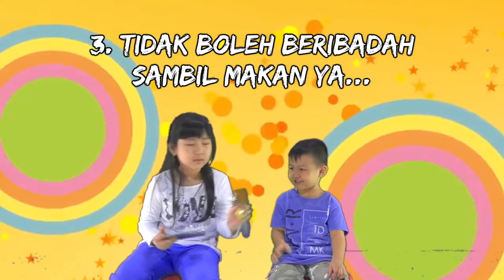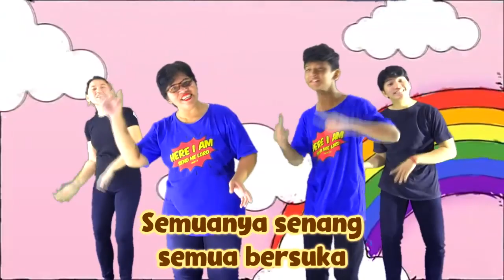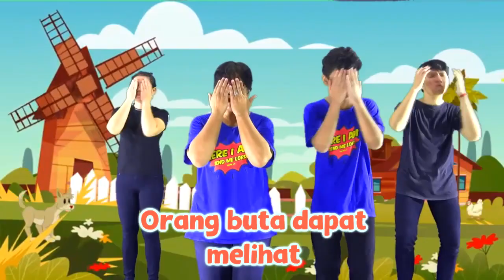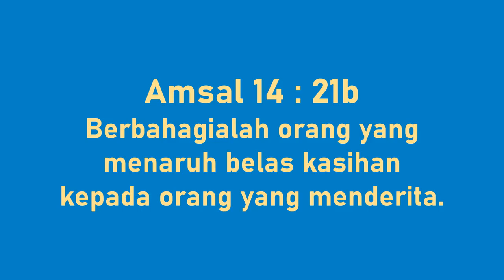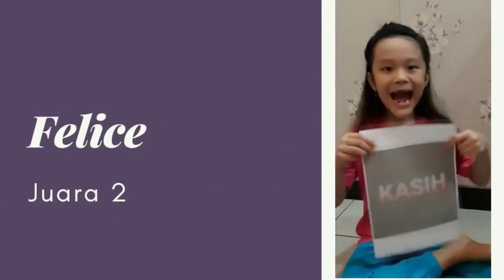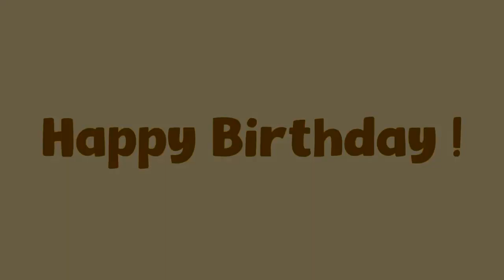Sekolah Minggu 18 April 2021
Sekolah Minggu akan kami kemas dalam sebuah video singkat, yang sekiranya bisa menjadi sarana anak untuk tetap belajar akan firman Tuhan walau dalam kondisi seperti ini.

Terimakasih telah membantu kami untuk menyampaikan video ini ke anak Bpk/Ibu. Tuhan Memberkati!

-Kids Ministry GBI Rembang-